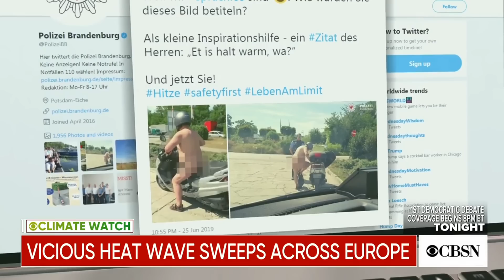Vicious heat wave sweeps western and central Europe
Western Europe is expecting a potentially devastating heat wave that could reach temperatures above 100 degrees Fahrenheit. In France, this heat wave is being compared to one it experienced almost 16 years ago when thousands died. CBS News' Tina Krauss reports from London.